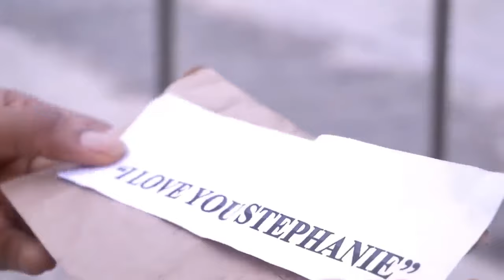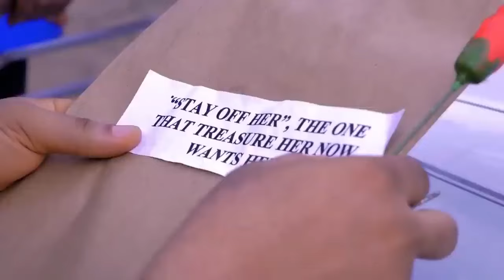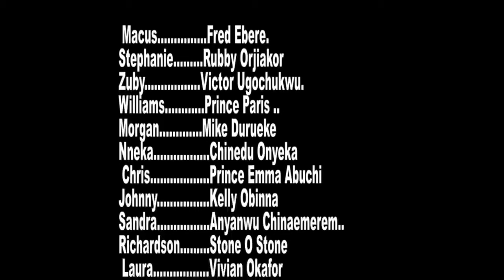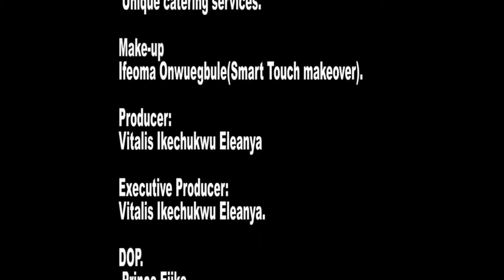Watch This Movie And See The Power Of Prayer On This Powerful Christian Girl - 2023 Nigerian Movies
This lovely Nigerian movie will make you stay glued to your screen. Enjoy.

First-ClassTV#nigerianmovies#CANADA#JAMAICA#USA#UK#TRINIDADANDTOBAGO#africannigerianlatestmovies#ruthkadiri247